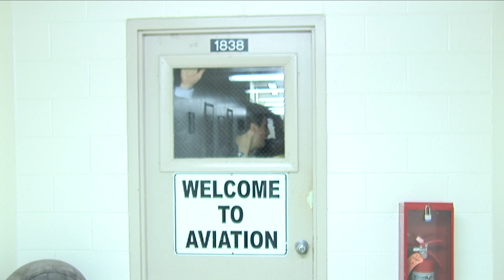Empty - Cochise College Music Video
Spring 2011 Cochise College DMA 262 Class Project - Music Video

Written & Directed by Diego Dorame

Starring Sergio Garcia